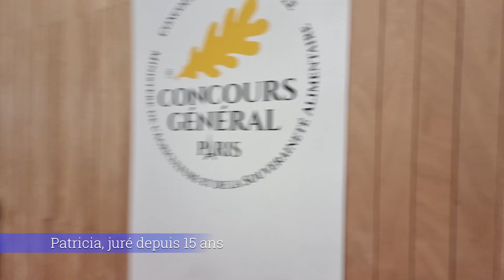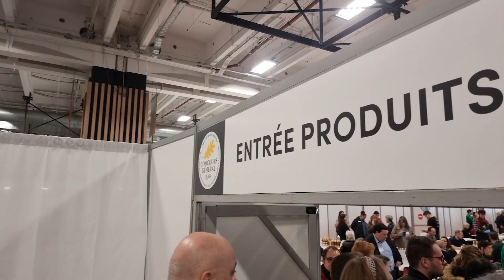Le Concours Général Agricole 2023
Je t'emmène dans les coulisses du Concours Général Agricole, sur le Salon de l'Agriculture, là où tout se joue pour les producteurs.